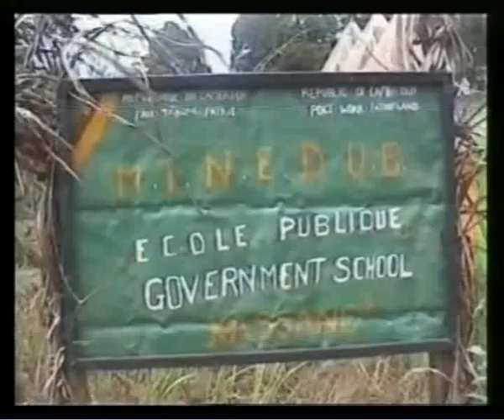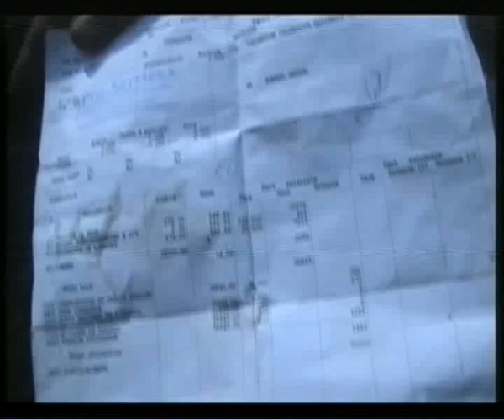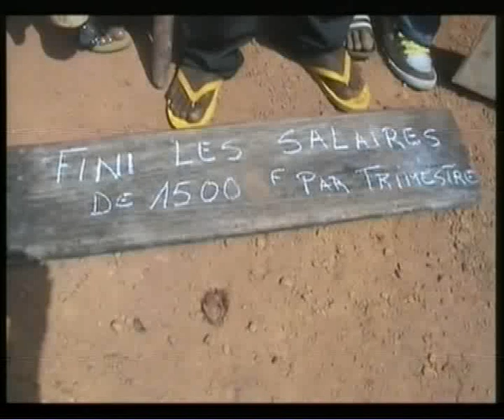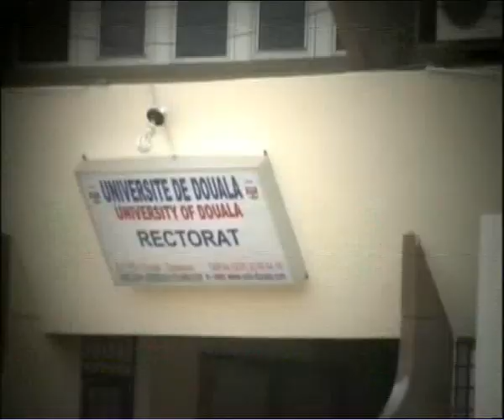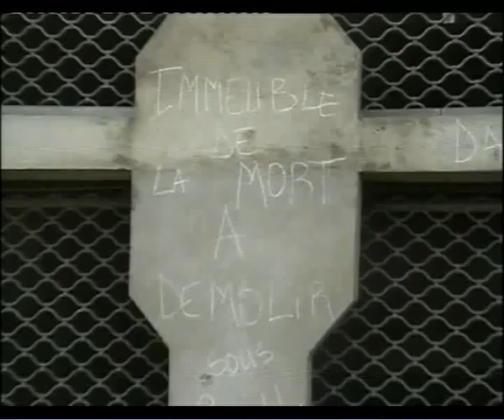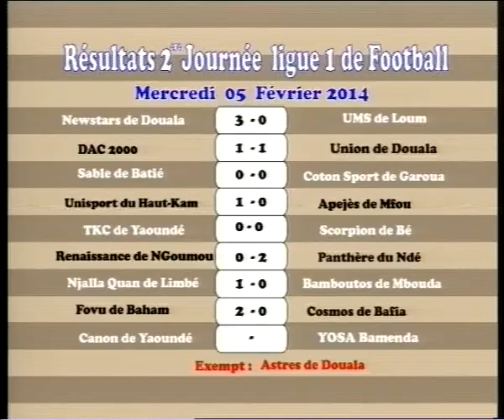PIDGIN NEWS DU 06 02 2014